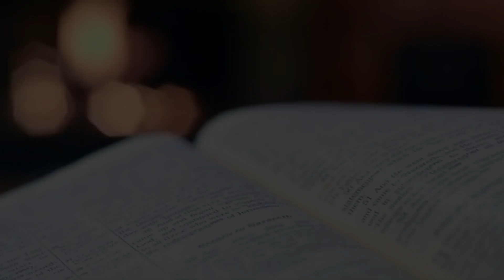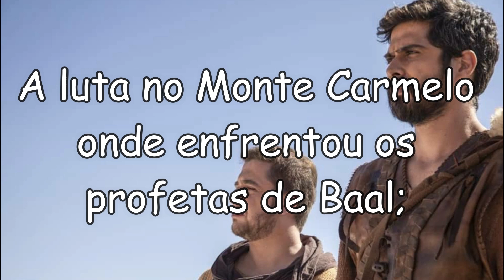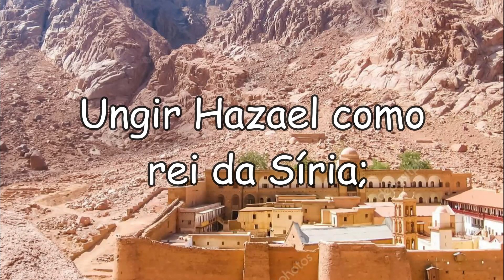Elias - O Profeta Tisbita I A História de Elias O Profeta!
Olá abençoados, no vídeo de hoje trouxemos a história do Profeta Elias, o Tisbita. Mas afinal, quem foi o profeta Elias na bíblia? Será que a única passagem importante desse Profeta Tisbíta foi quando ele subiu aos céus?

Com certeza não! Elias na bíblia tem diversas passagens importantes, inclusive com o seu sucessor Eliseu. Falamos sobre a história completa desse importante profeta tanto no antigo testamento, quanto no novo testamento.

Fiquem então com o Elias Profeta!

Espero que vocês gostem do vídeo, já agradecendo por todos que assistiram  :)

A Paz do senhor a todos vocês!